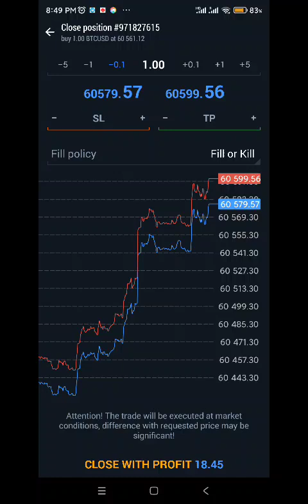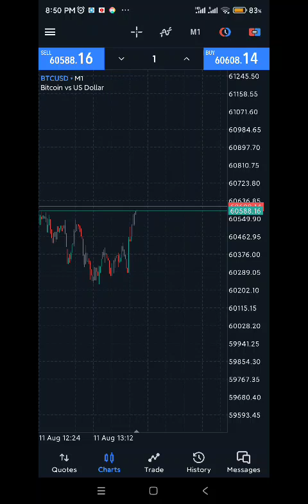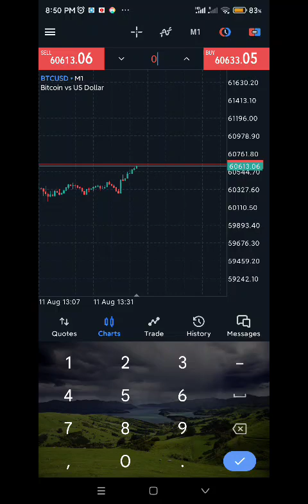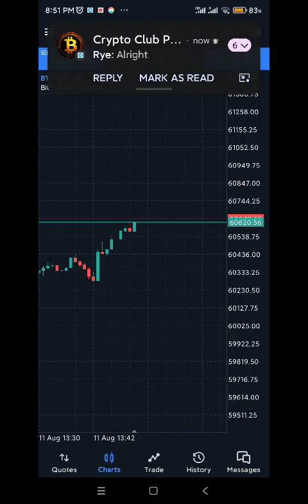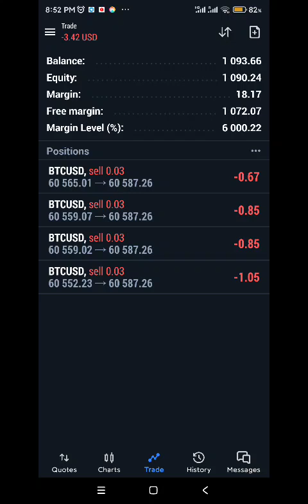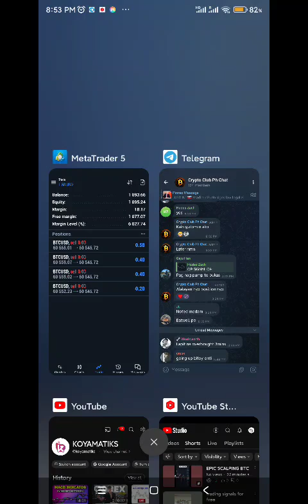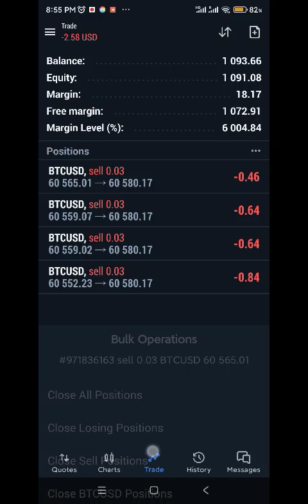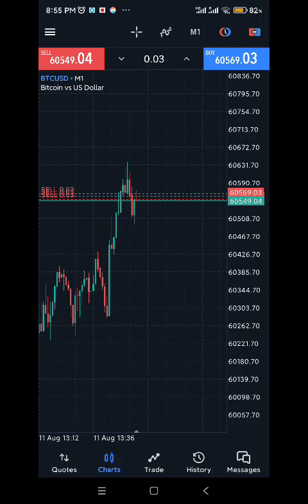BTC pump scalping 🫣